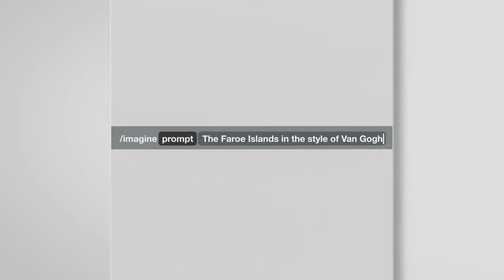Imagine the Faroe Islands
The World´s First AI Exhibit at a National Gallery Launches in the Faroe Islands

The Faroe Islands are a cluster of 18 islands in the middle of the vast North Atlantic Ocean. Due to the islands’ extremely remote location, most of the greatest artists throughout the ages simply never had the opportunity to visit the Faroes for themselves.

We will therefore never know how the dramatic landscapes of the Faroe Islands could have inspired artists such as Van Gogh and Monet.

However, artificial intelligence can now, for the first time, give us an idea.

In the Faroe Islands, the National Gallery will - on Thursday 29th September, 2022 - open a world-first exhibition: the first time ever that a National Gallery has featured on its walls images created solely by artificial intelligence.

The technology at the heart of the exhibition, in the form of Midjourney’s brand-new AI platform, was asked a simple question: “What if the greatest artists ever living had painted the Faroe Islands…?”

“When I first heard of AI and MidJourney, and how it was possible to create new pictures just as individual artists might themselves have done, I was immediately intrigued", says Karina Lykke Grand, Director of the National Gallery of the Faroe Islands.